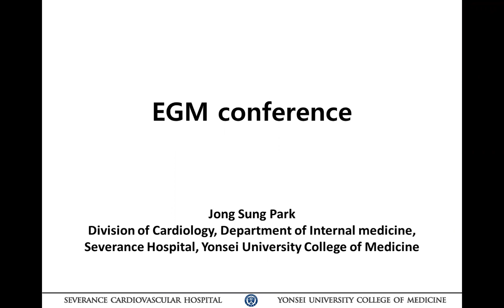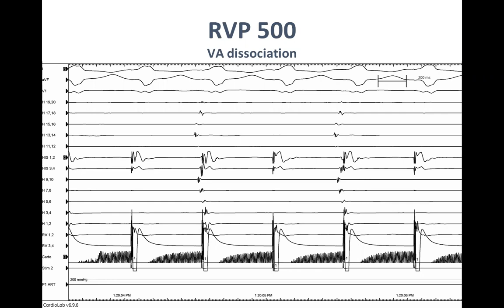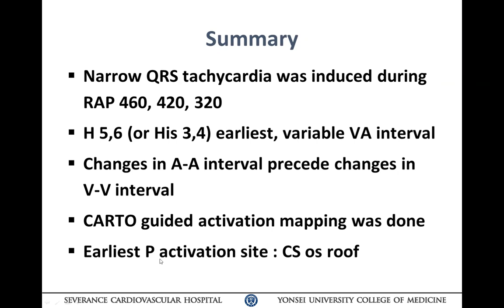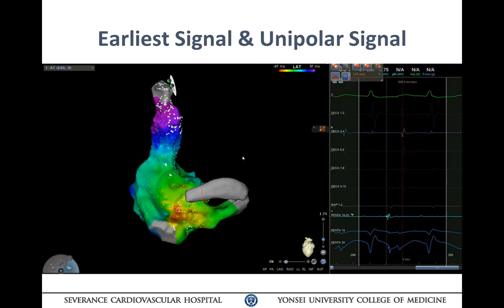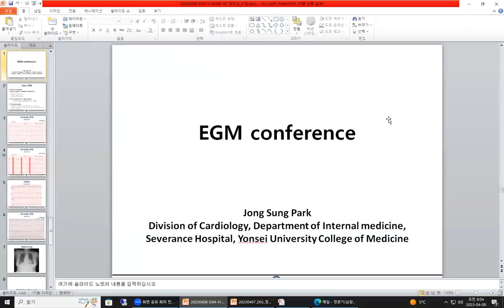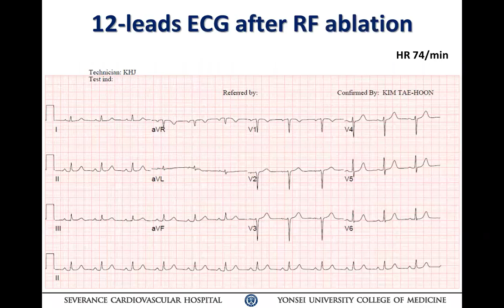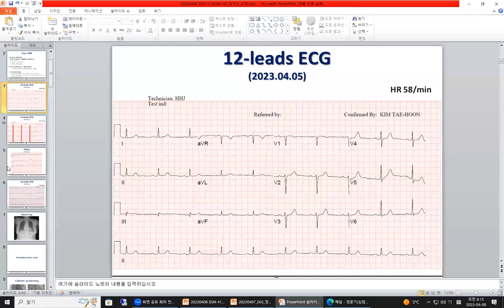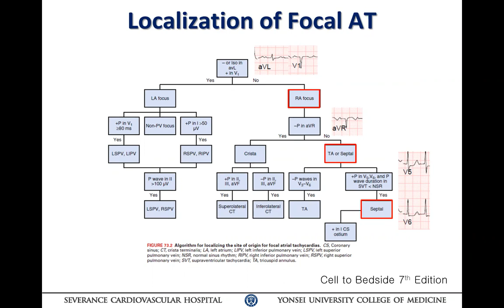20230408 EGM conference